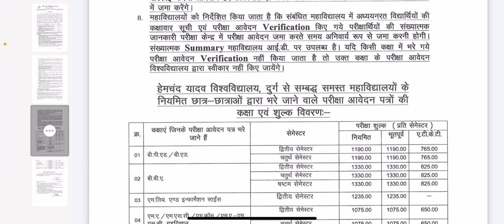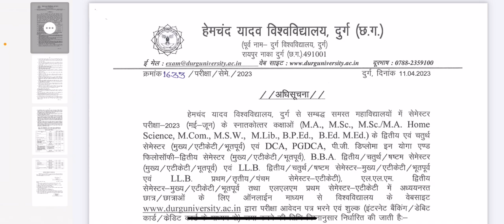Durg University B.Ed. and M.Ed. Exam Forms 2023 ✅ Hemchand Yadav Vishvidyalaya